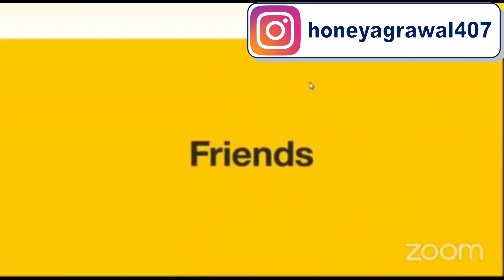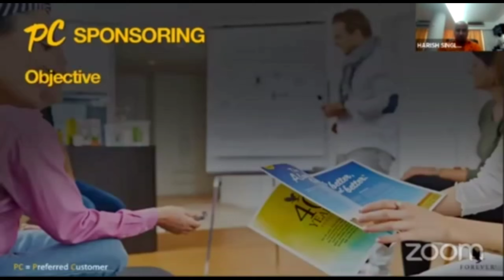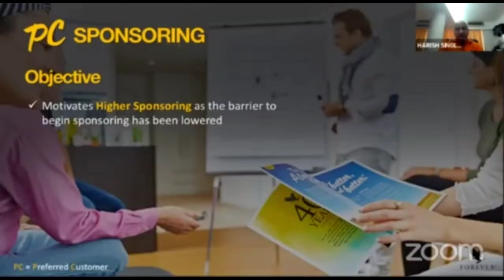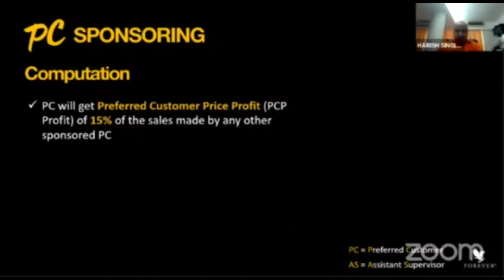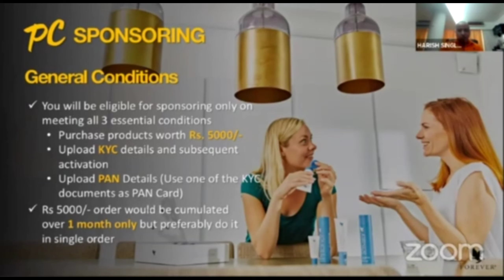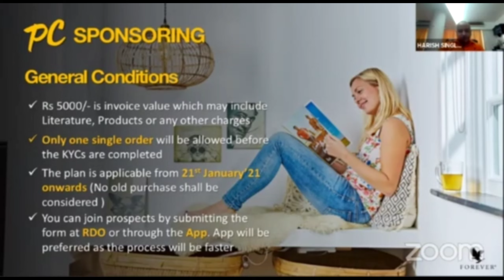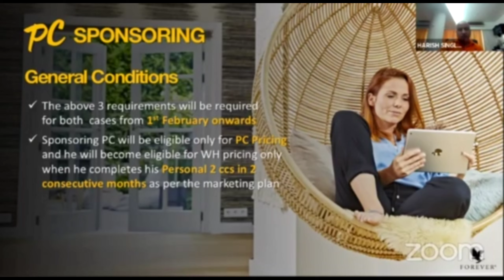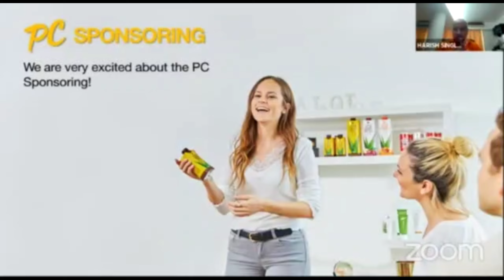Forever Living Product Marketing Plan | Detail Explain about the New Policy | New Policy FLP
Hello Everyone
Guys I'm here to tell you about the New policy of Flp With good new for Novus Customer
If you want to join our team The Leadership Factory
Smiles
Harshit Bansal